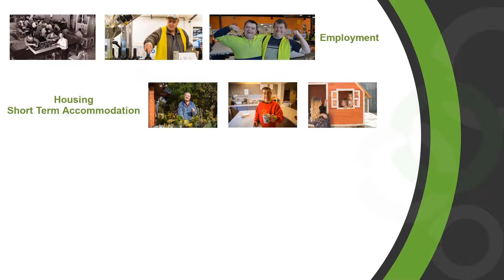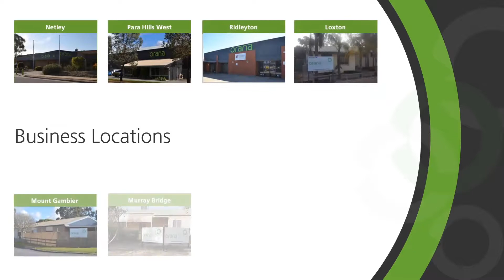Orana Business Services - Wine Labelling & Packaging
Orana provides wine labelling and packaging services to a diverse range of leading wineries.

Our labelling services include labelling using an automated process; over labelling; de-labelling and delicate hand labelling application. Our wine packaging services include general packaging; hot melt wax sealing; capsule application; neck tagging, repacking and also gift packing services.

For more information on our wine labelling and packaging services and other business services please